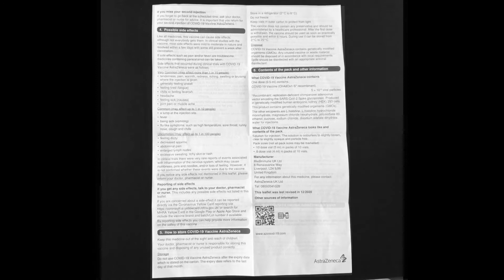COVID-19 vaccine. AstraZeneca leaflet.